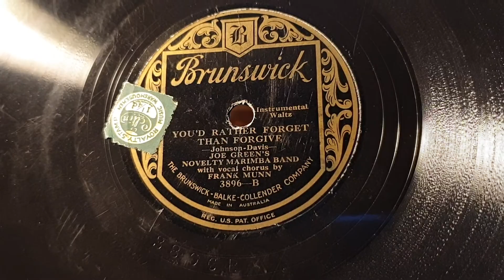You'd Rather Forget Than Forgive. Joe Green's Novelty Marimba Band. Frank Munn. Brunswick 78rpm